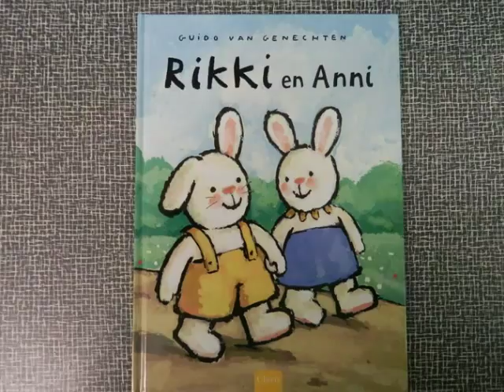Rikki en Anni